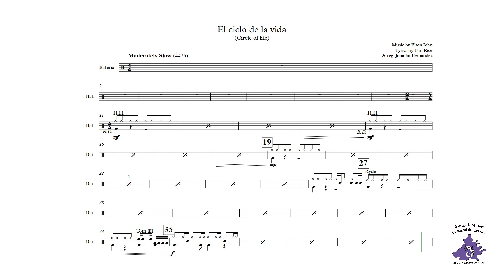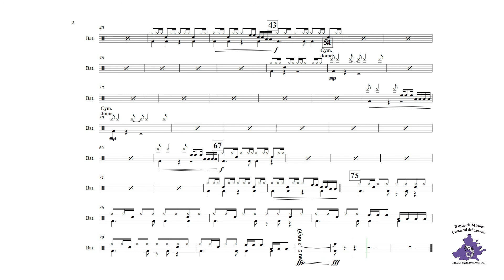El ciclo de la vida - Batería (Difícil)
Material de Estudio para la Banda de Música Comarcal del Cerrato de Baltanás.
El ciclo de la vida, la película de El Rey León para Batería (Difícil)